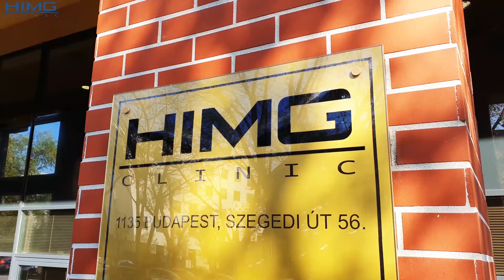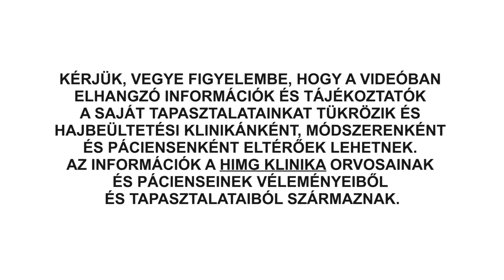Hajbeültetés utáni hajmosás, hajfestés - HIMG Klinika (S03E02)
Túl van egy hajbeültetési beavatkozáson? Vagy még csak most vágna bele, de már kérdései lennének a beavatkozás utáni teendőkről? A HIMG hajbeültetési klinika animációs sorozatának ezen részében a hajbeültetés utáni hajmosásról, hajfestésről tudhat meg információkat, és azt is megtudhatja, hogy mikor mehet szoláriumba, valamint, hogy mikor vehet fel sapkát és bukósisakot. Tartson velünk!

• Vagy hívjon minket:
+36-30/214-3000